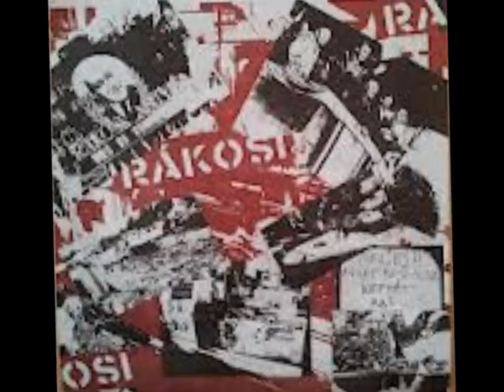Rákosi "Olaszliszka"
2nd e.p